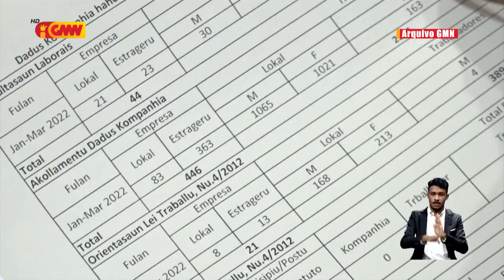(PN) husu Governu hasa’e saláriu mínimu ba traballadór sira